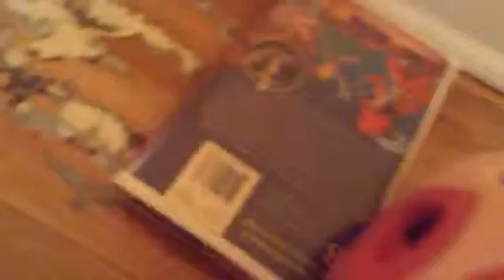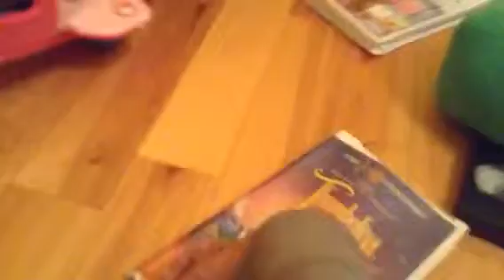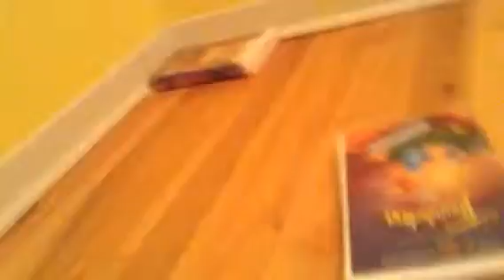Angry Birds GO Episode 4 Air part 1